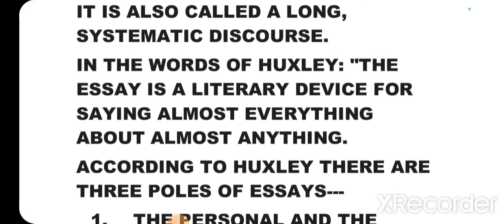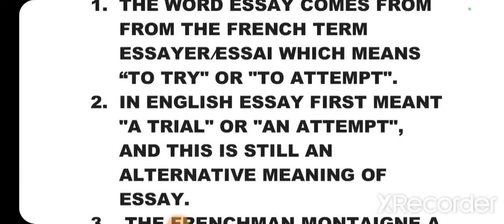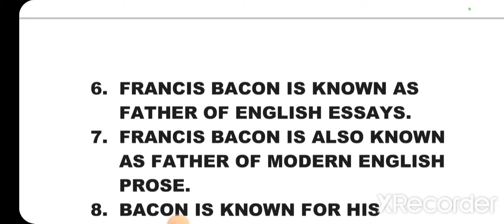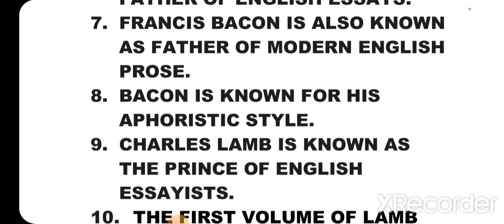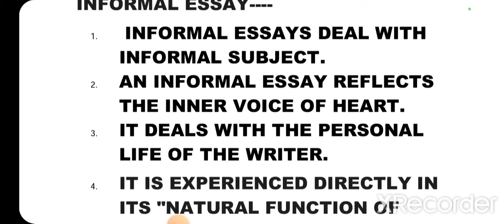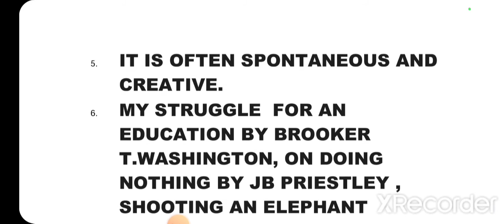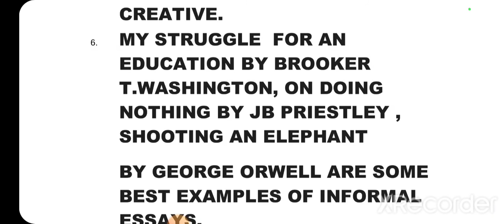MISSION UPTGT.PGT ENGLISH2022 literaryterms essay ESSAY&ITS TYPES#PERSONALESSAYBy DrS.G.m9756055255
ESSAY AND ITS TYPES

TOPIC -- PERSONAL ESSAYS

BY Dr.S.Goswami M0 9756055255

MISSION UP TGT ENGLISH 2022 Top 5 Classes Wordsworth , Galsworthy,   Milton, Shakespeare & Lit.Terms
अगर आपने इन  पांच CLASSES को अच्छी तरह से तैयार कर लिया तो समझो LITERATURE का PART आपने पूरी तरह तैयार कर लिया !

By Dr.S.Goswami
UP TGT ENGLISH NOTES PRICE 👉
2000 Only

UP PGT ENGLISH NOTES PRICE 👉
3500 Only

UP TGT ENGLISH COMPLETE RECORDED CLASSES & NOTES @ 2500 ONLY.

UP LT GRADE & TGT ENGLISH DEMO CLASSES LINKS- 👉

TGT . PGT. LIVE CLASSES & POINT TO POINT NOTES.
BY 👉 Dr.Sachin Goswami
16 Years Experience of teaching in Degree College.
Writer of more than 50 Books.
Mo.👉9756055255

GIC.LECTURER ENGLISH
JUNIOR ASSISTANT TEACHER ENGLISH
KVS
NVS
DSSSB
NTA UGC  NET
B.Ed
SUPER TET